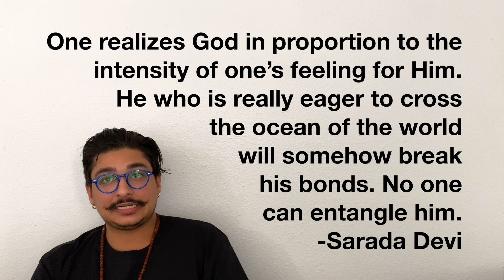Our Capacity to Understand God | Sarada Devi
He who is really eager to cross the ocean of the world will somehow break his bonds. No one can entangle him.